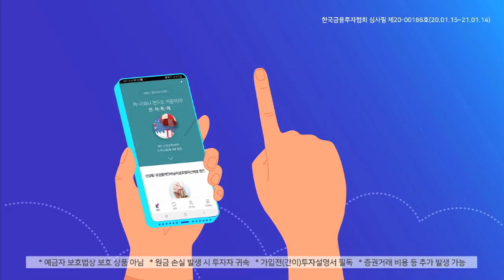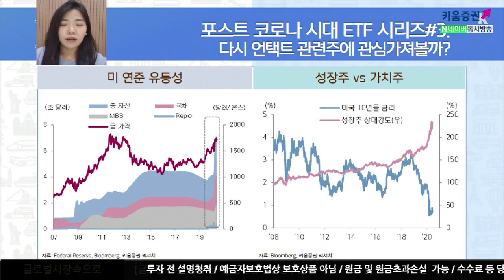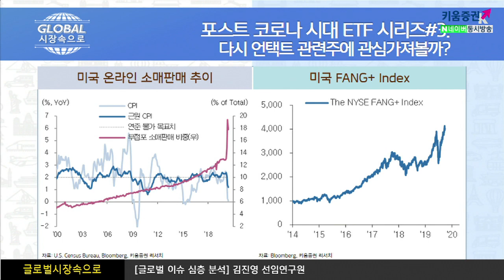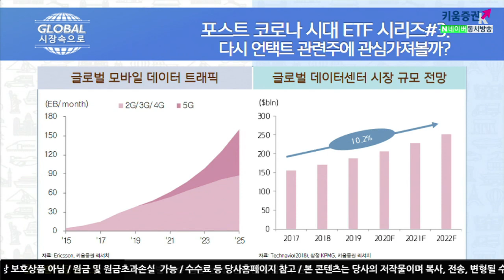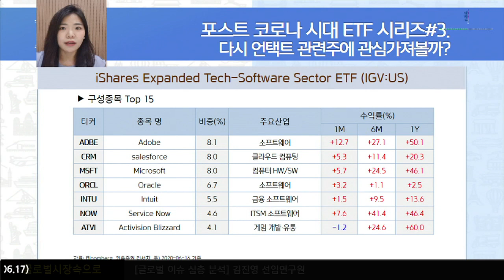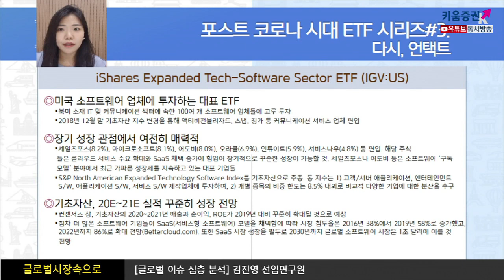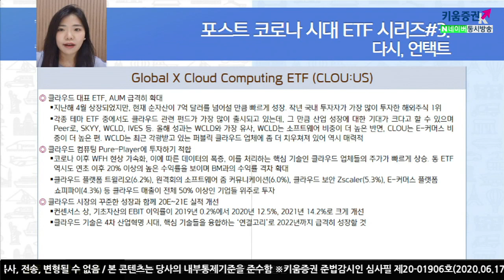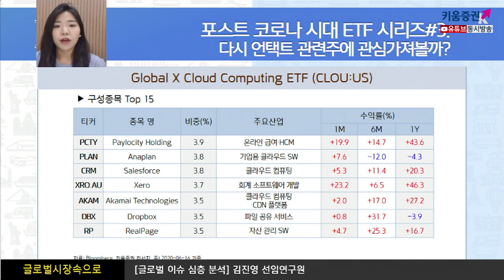포스트 코로나 시대! 다시 언택트 관련주에 관심 가져볼까? (글로벌 시장속으로. 주식투자 /20.06.17)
최근 글로벌 여러 지역에서 코로나 2차 확산 우려가 불거지고
경계감이 높아지자 언택트 관련주들이 다시 올라옴

​백신과 치료제가 개발되기 전까지는 이런 불안감은지속 나타날 것으로 예상
온라인 기반의 소비생활이 확대되고, 디지털 수요가 확산되는 것은 불가피할 것으로 전망​

​첫번째 종목,
미국 북미 지역의 IT 및 커뮤니케이션 섹터에 속한 100여 개 소프트웨어 업체에 고루 투자하는 ETF
​블랙록이 2001년 출시한 ETF로 티커는 IGV 이고, 무려 20여 년간 운용된 펀드​

​두번째 종목, 클라우드 ETF인 CLOU
미래에셋자산운용이 인수한 글로벌 X라는 운용사에서
지난해 4월 출시한 클라우드 투자 ETF. 이제 상장된지 1년 2개월 정도 되었지만
​​현재 순자산이 7억 달러를 넘어설 만큼 빠르게 성장​